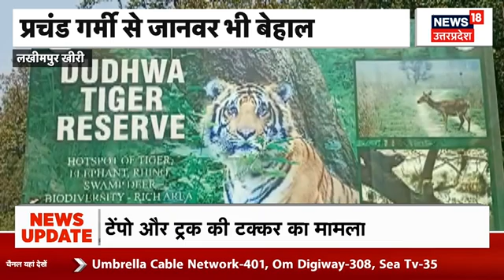Amroha News: CL Gupta के ठिकानों पर छापेमारी जारी | Income Tax | Crime | Top News | Hindi News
ये खबर अमरोहा से है. जहां पर इनकम टैक्स ने CL गुप्ता एक्सपोर्ट फैक्ट्री पर छापा मारा है. आखिर पूरा माजरा है क्या. ये जानने के लिए अंत तक हमारी खबर को जरूर देखें.